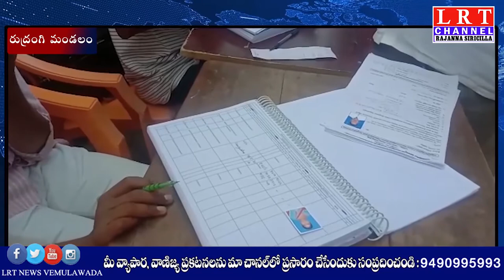రుద్రంగి మండల కేంద్రంలో సెస్ మేళాకు విశేష స్పందన...... || LRT NEWS